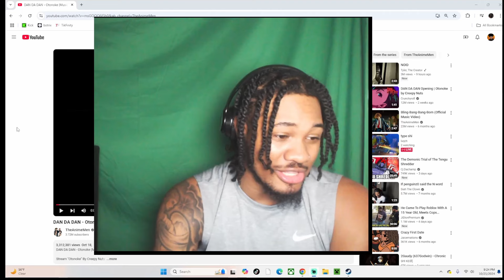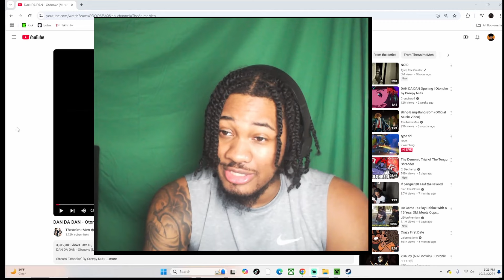ITS JUST LIKE THE ANIME! - DAN DA DAN - Otonoke Music Video (Reaction)